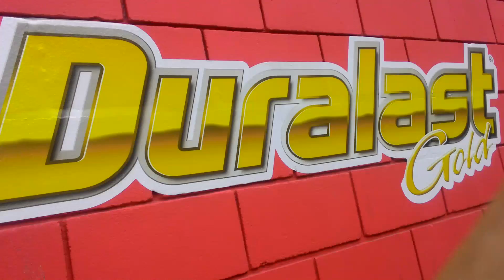Rogério Ceni "O Mito"fechado com o Flamengo!!!